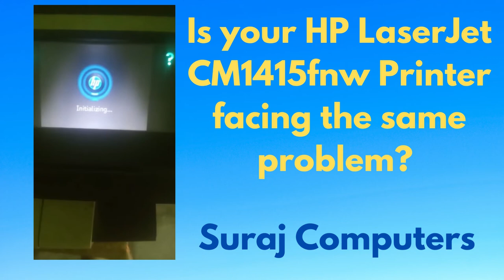Is your HP LaserJet CM1415fnw Printer facing the same problem? HP 1415fnw Printer Repair & Service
Suraj Computers has started 10 years ago with a small workshop. The aim was to give the best repair services in the Dwarka region. Today, we are a team of 15+ IT experts serving in Dwarka, Gurgaon & Delhi & NCR. We offer best-in-class help for all repair solutions like laptops, printers & cartridge-related issues. We are also available 24×7 to provide any customer service.